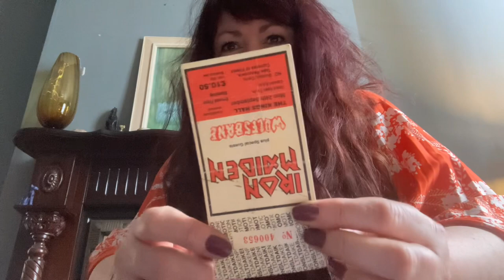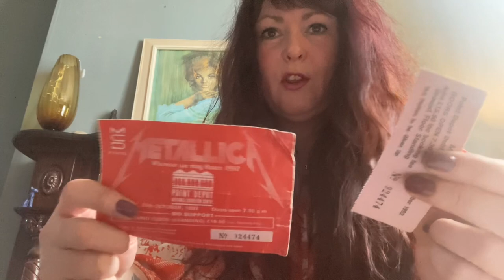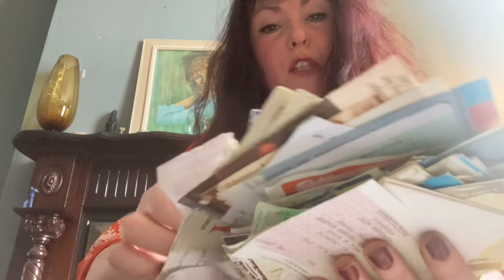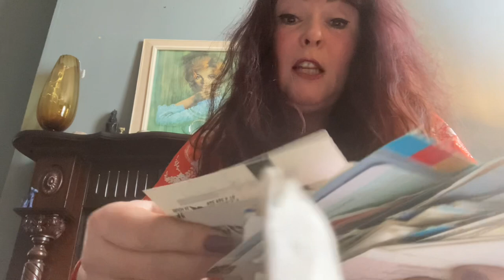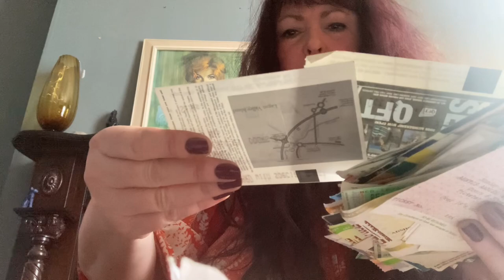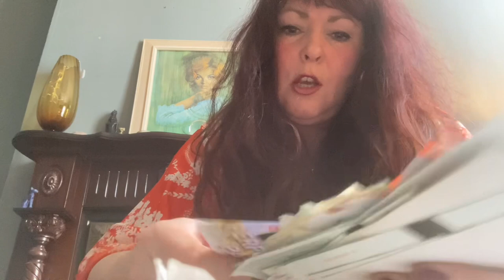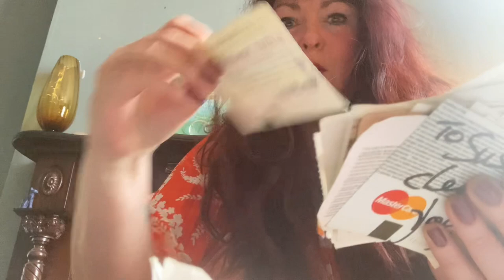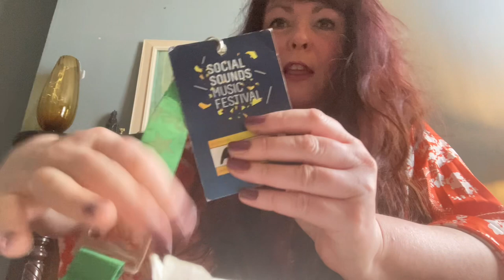Chatting all things concerts and concert tickets 😃